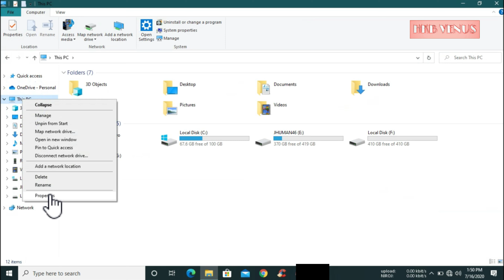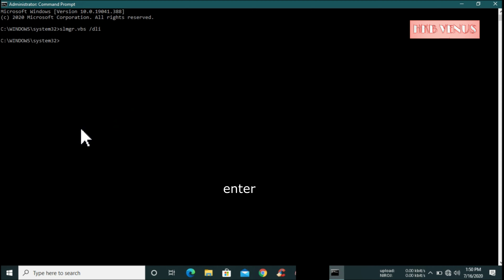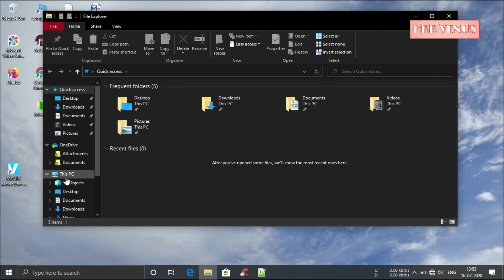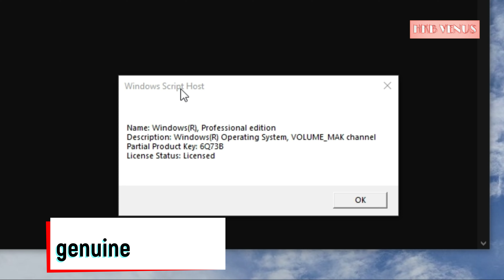How to Know Your Windows 10 Genuine Or Not | Windows 10 original hai yah pirated kase pata kare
⚫windows 10 original product key v/s fake⚫

original windows 10 advantages
1. lifetime windows 10 update
2. windows defender antivirus free
3. anti malware protection
4. windows custom help support

duplicate windows 10 disadvantages
1. no update windows 10
2. windows custom help not support